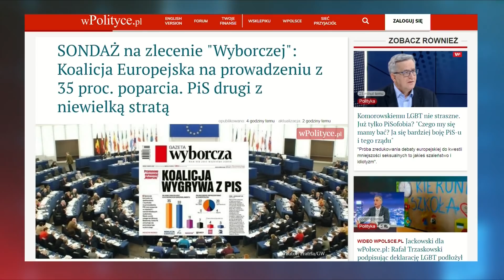Beata Szydło: Wybory majowe i jesienne są o bardzo wysoką stawkę: czy będziemy wolnymi ludźmi